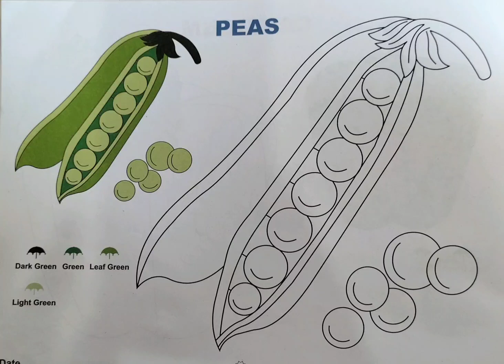February 18, 2022